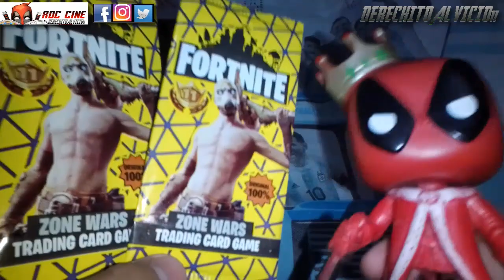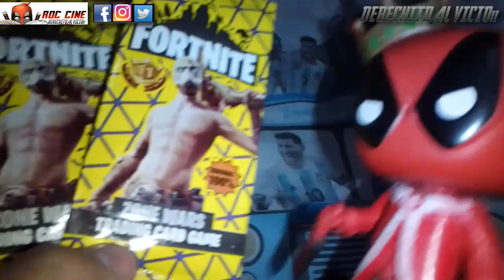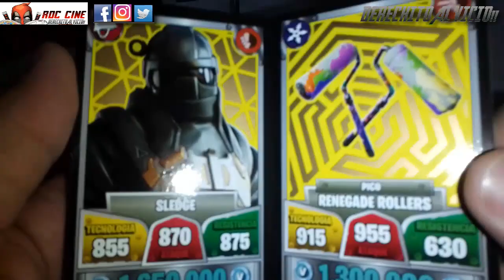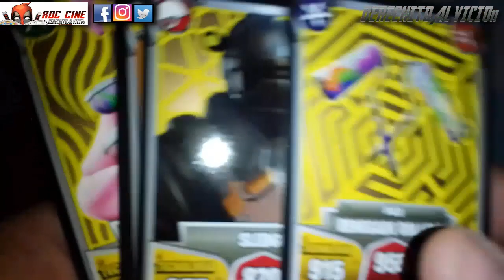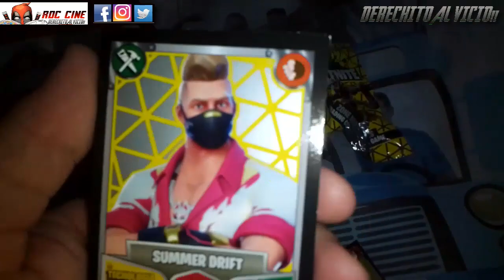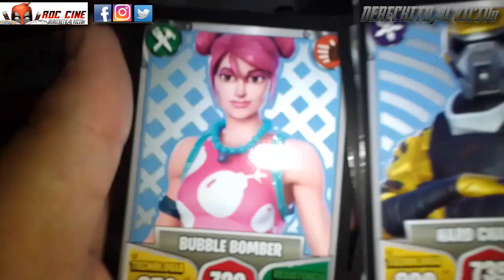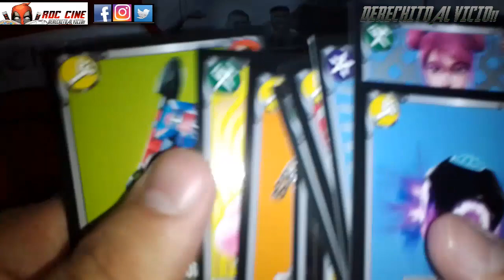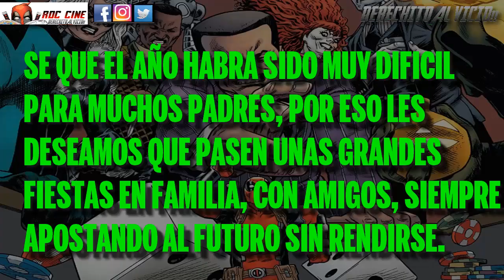[RDC] Unboxing Cartas Fortnite 11 - Temporada Zone War - Sobres Trading Card Game de Argentina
Derechito al Vicio! Somos RDC Cine y cerramos el año con un Unboxing Random de la Colección 11 del juego de Cartas Fortnite del evento Zone War que salio años atras en Argentina.

¿Saldrán Cartas Metalizadas? ¿Papa Noel recibirá nuestras Cartas? ¿Nos llamaran de algun podcast de Funkos Chinos? Todo esto y más en nuestro unboxing de la semana findeañera. No te lo pierdas!!! XD